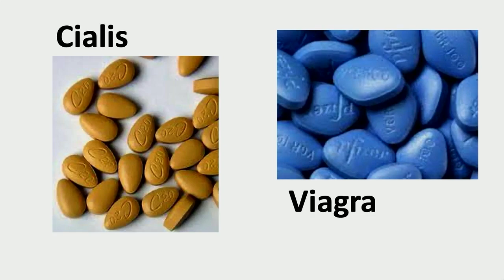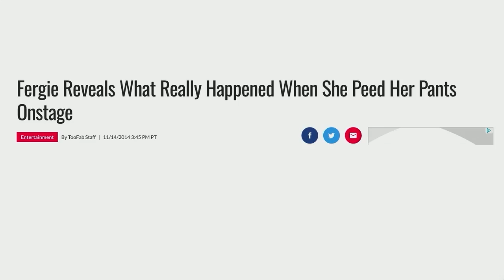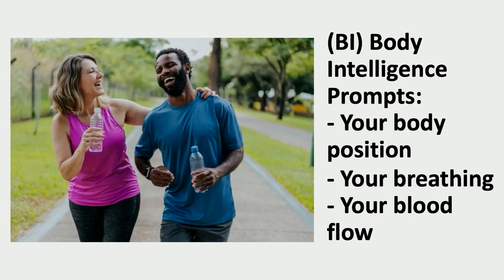The Future of Health - Jana Danielson